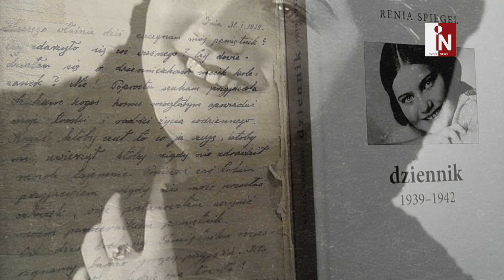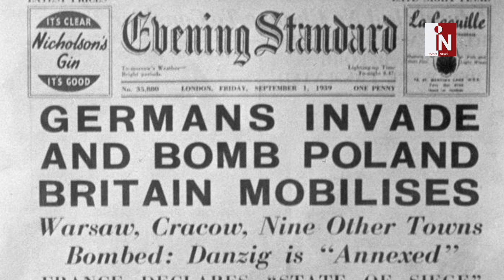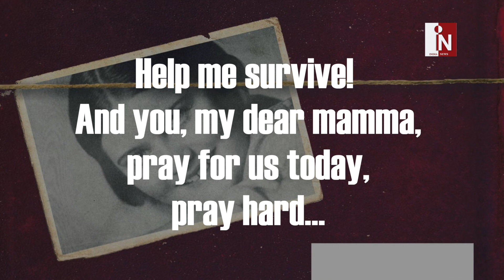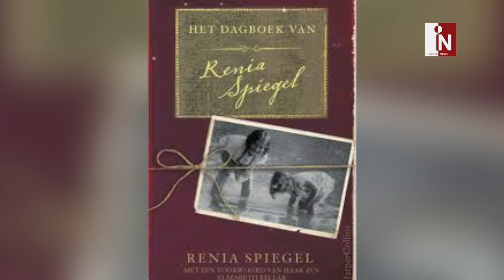18 साल की लड़की की पर्सनल डायरी,जिसे पढ़ने के लिए पूरी दुनिया हो रही है बैचेन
इन दिनो पूरी दुनिया में एक अट्ठारह साल की लड़की की पर्सनल डायरी को लेकर हंगामा मचा हुआ है…पूरी दुनिया इस डायरी को पढ़ना चाहती है…इस डायरी में ऐसा क्या है…जिसकी वजह से लोग अभी से इसका इंतजार कर रहे हैं…देखिए ये रिपोर्I

ndia News